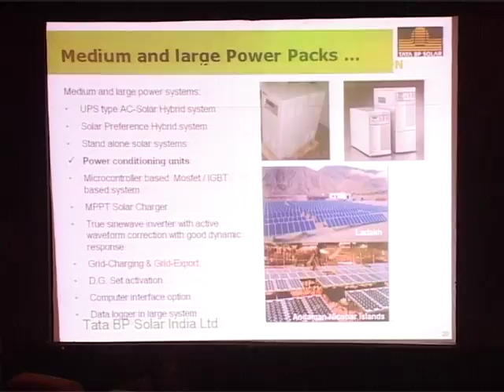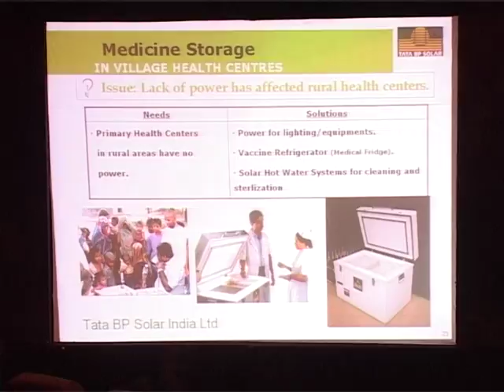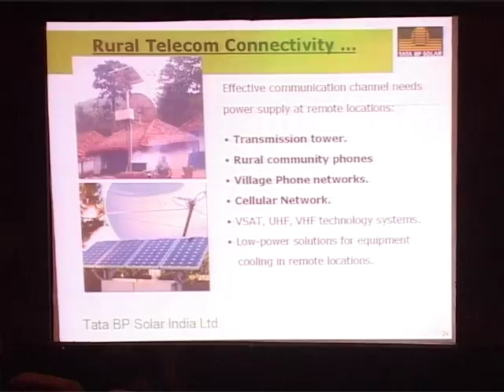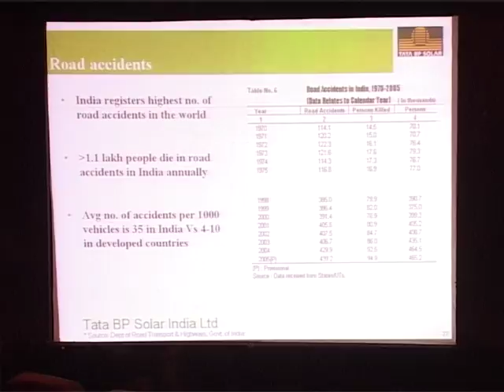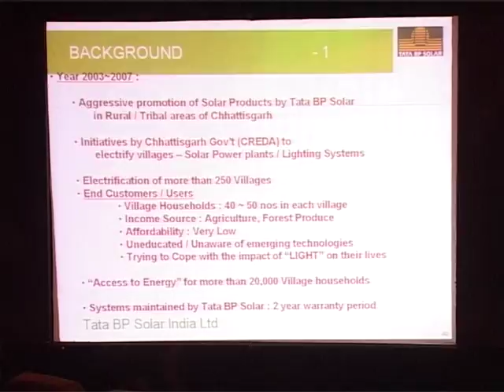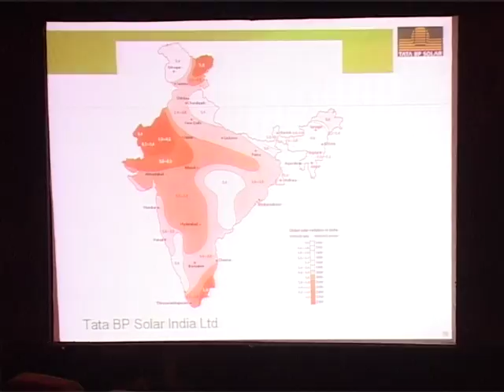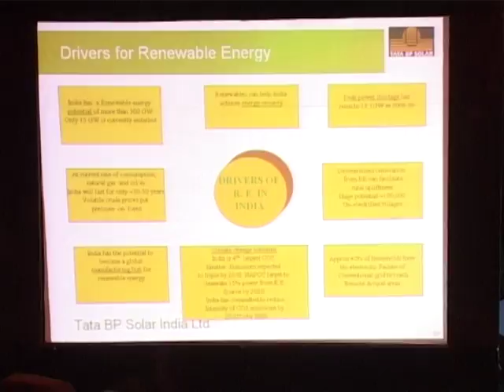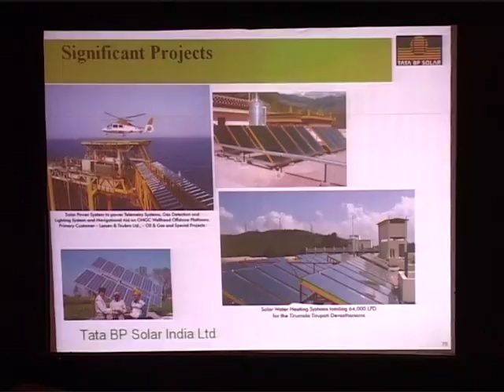Green Flare 2011 @Dr. K.N. Modi Foundation